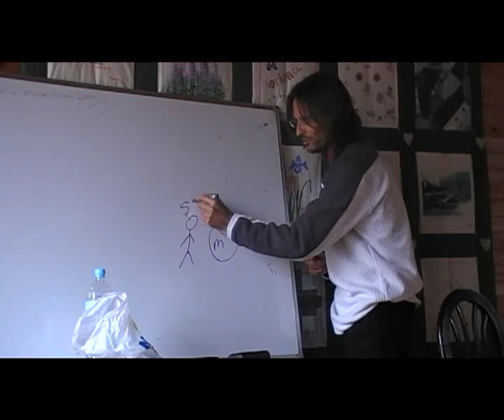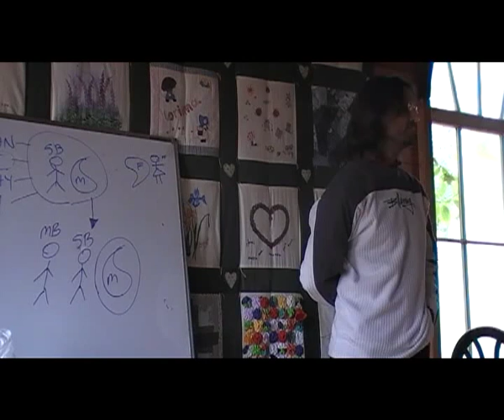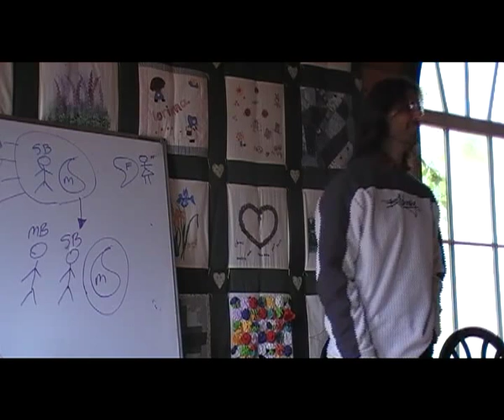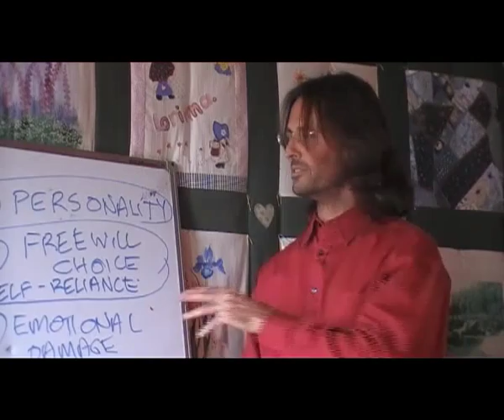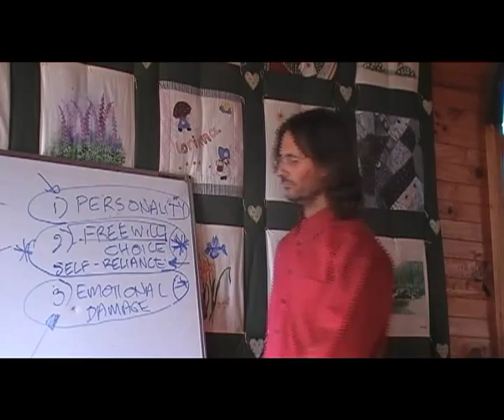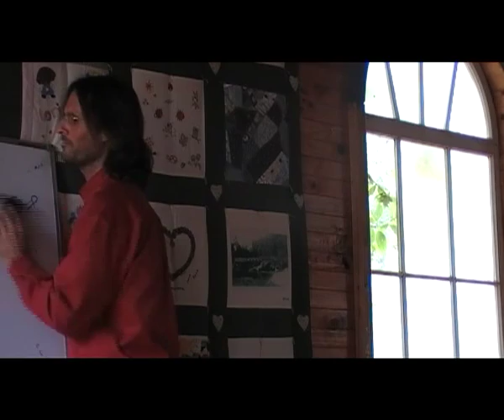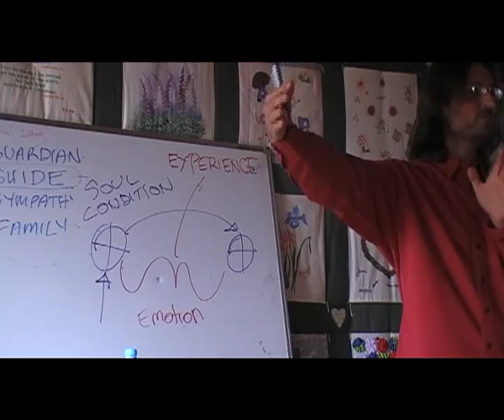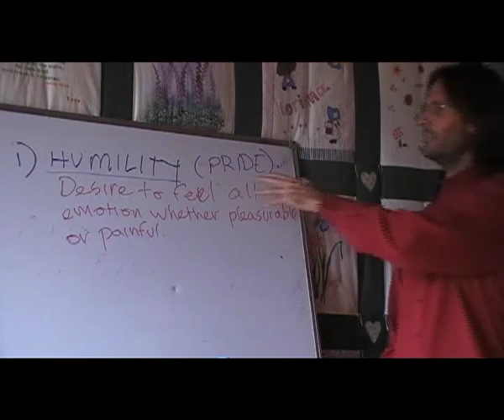20080927 General Discussion - Q&A From People In Lorinna S1P1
Presented in Lorinna, Tasmania, Australia on 27th September 2008.
An old third party recording of Jesus presenting information and answering questions from a group of people in Lorinna, Tasmania, Australia. Lower video quality. Part 1 of a 2 session 3 part discussion.